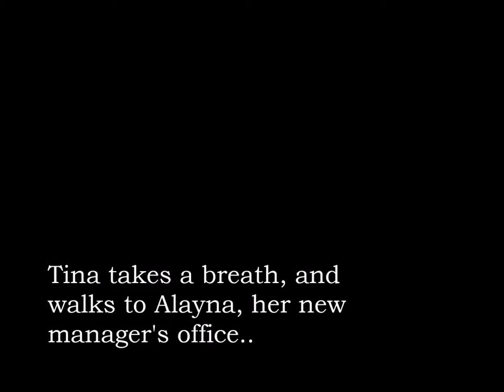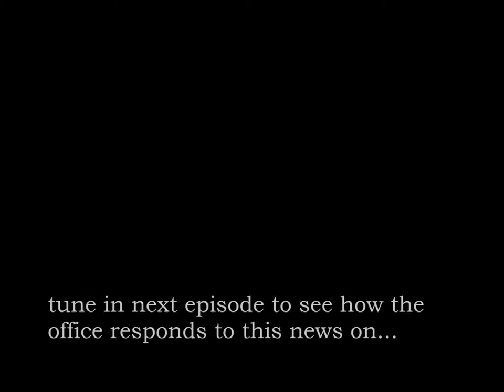Lady Bosses Inc.- Episode 2: "Out with the old, In with the new"